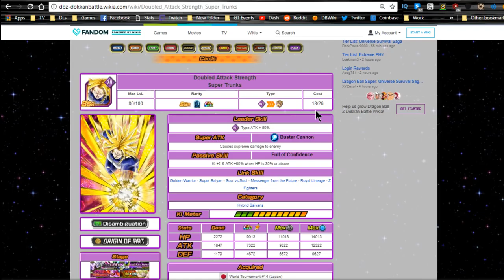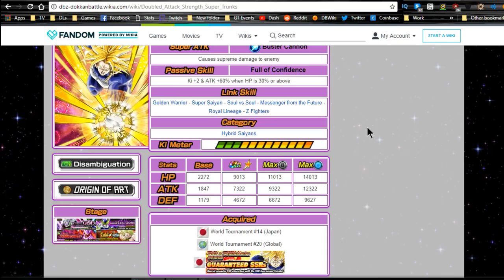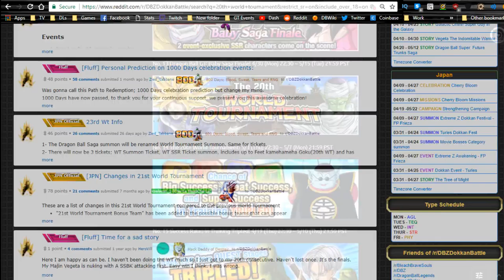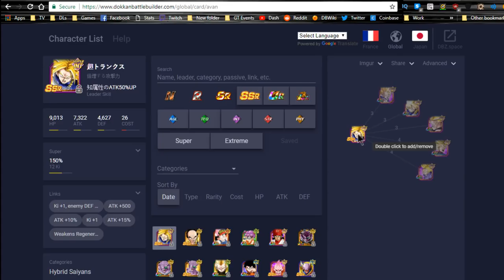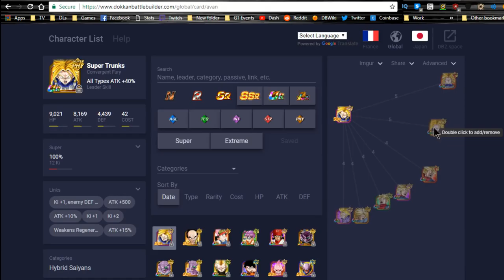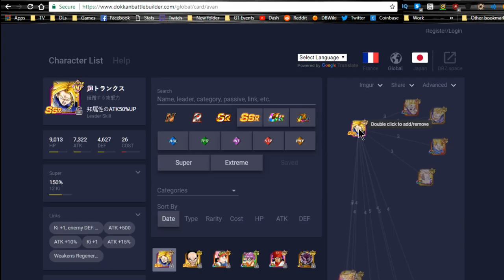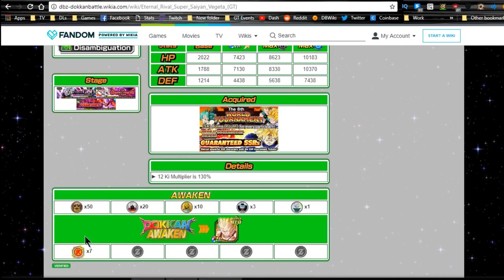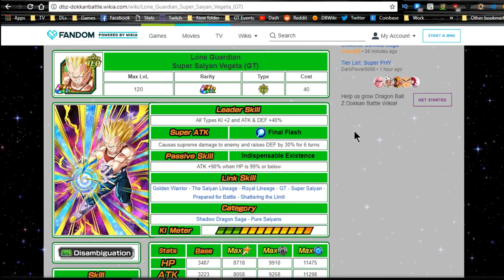20th World Tournament! Is Super Trunks Worth It? Global || DBZ Dokkan Battle